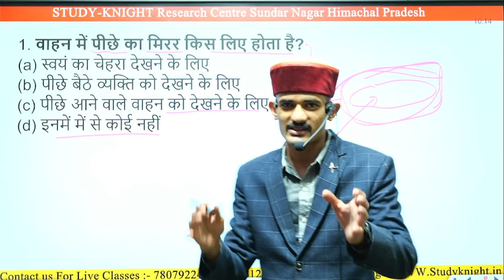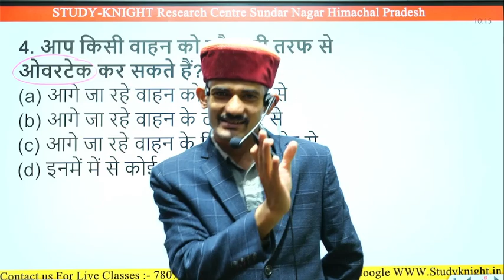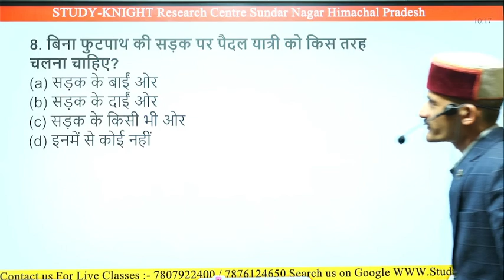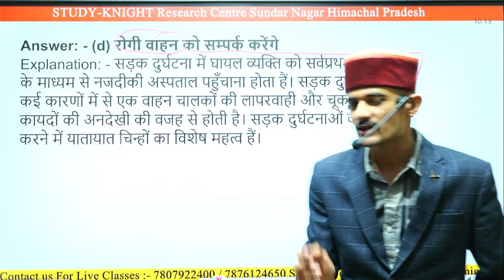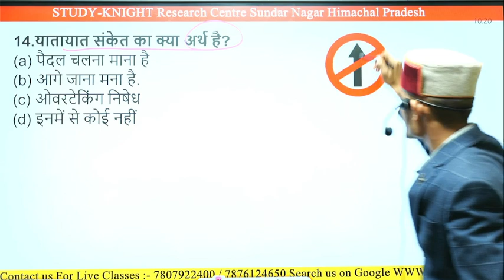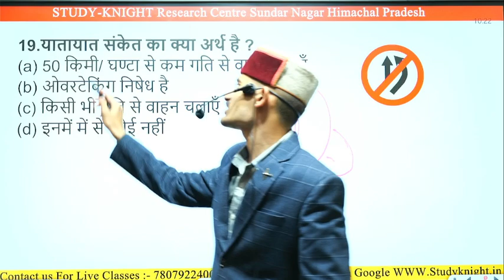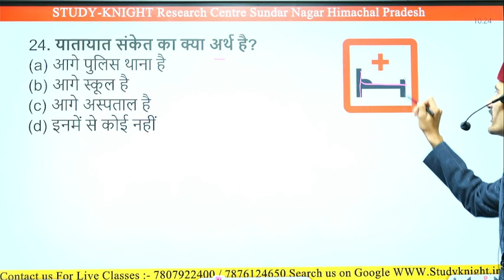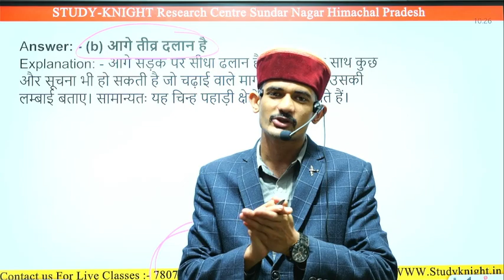HRTC Exam Solved Paper || TOP 25 MCQ'S Compulsory Road Signs || HRTC Recruitment 2023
Himachal Police Constable Batch 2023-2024 ( Get Free 10 Sample Paper + previous Year question Paper )

BUY HP GK E-Book (5Books In Your Budget)
Geography , History , Economics , Art & Culture &  miscellaneous Facts Of Himachal Pradesh

                                                                     Contact Team Study Knight
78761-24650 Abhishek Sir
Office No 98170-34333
                                                                                Search Us On Google
Our Courses :- 👇👇👇
Our E- Books :- HP Gk , English , General Science , Hindi .etc. 👇👇👇
C.B.T ( Computer Based Test Series ) For All HP Competitive Exams  👇👇👇
                                                                            Course Highlights
HP Police Constable Batch 2024  शौर्य बैच
Daily Live + Recorded Classes Available
Previous Year Solved Paper With video solution
Daily Practice Sheets For Preparation
Course Duration  Till Your Exam Date
Subject :- Hindi , English , HP GK , General science , Maths & Reasoning .
Note :- Check Our Course Reviews On Google Search us on google  @StudyKnight   @studyknighthp  or Click on this link
Telegram For Daily Quiz 6k+ user
(12k Family On Telegram)
Note If Link isn't working :- Open Your Telegram or search @studyknighthp
HP HRTC Recruitment 2023
HP HRTC Bharti 2023
HP HRTC Exam 2023
HP HRTC Exam Syllabus
HP HRTC Syllabus 2023
HP HRTC Hindi Grammar
HP HRTC HP Gk
HP HRTC Conductor Maths
HP HRTC Conductor Reasoning
HP HRTC Conductor General Science
HP HRTC Conductor Age Criteria
HP HRTC medical
HP HRTC Conductor English
HP HRTC Mock Test
HP HRTC Practice Questions

HP CET 2023
Hp CET Syllabus